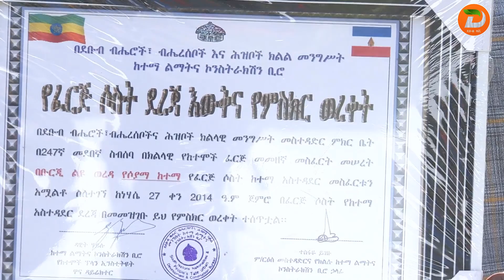የሶያማ ከተማ የከተማ አስተዳደርነት እውቅና አገኘየሶያማ መጀመሪያ ደረጃ ሆስፒታልና የቡራ ቡርጄ ግብይት ማዕከልም ተመርቋል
የሶያማ ከተማ የከተማ አስተዳደርነት እውቅና አገኘ
የሶያማ መጀመሪያ ደረጃ ሆስፒታልና የቡራ ቡርጄ ግብይት ማዕከልም ተመርቋል
ዘጋቢ፡ ፋሲል ኃይሉ